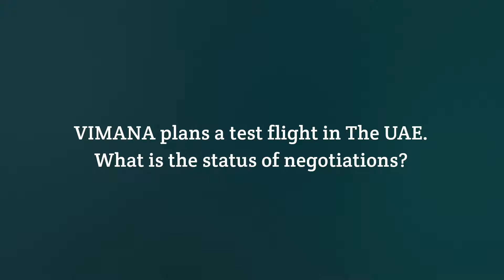Interview with Kirill Nikolaev. Vimana Global